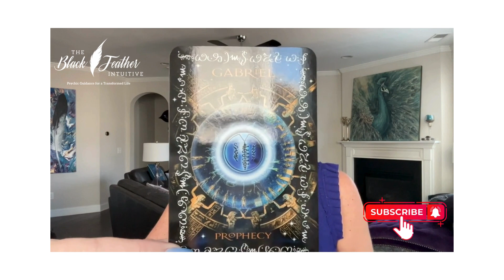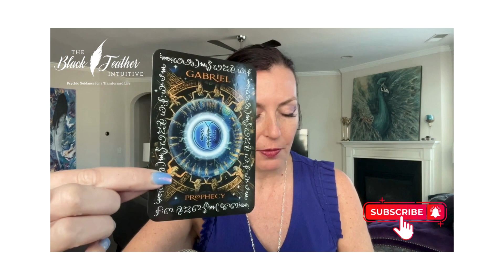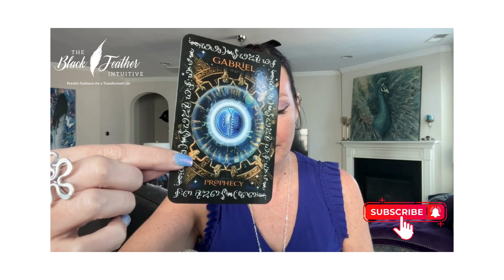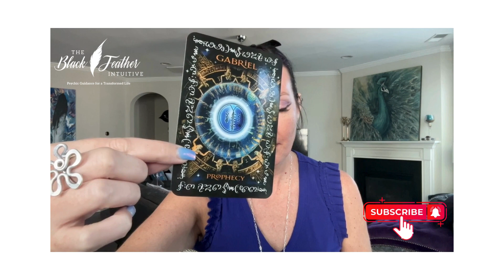ACTIVATE YOUR INNER WISDOM on MeditationMonday!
Happy Meditation Monday!  I’m so happy to share this time with you to tune in to YOU for anchoring into your essence!  We all need a few minutes of energetic support.

For more tools & connection like this, please consider joining my FREE Black Feather Community.  Get consistent support, peace, calm, and guidance for your daily life as you transform and ascend in this new energy era!  Join here:

Have a very Meditative day!!  Transform well!

Stacey
The Black Feather Intuitive